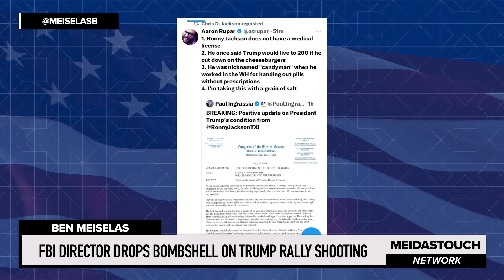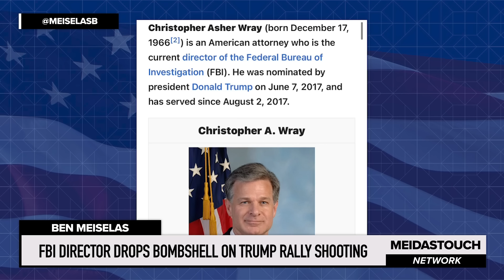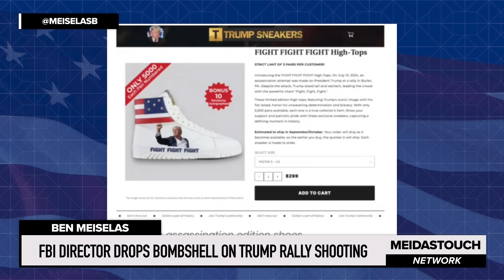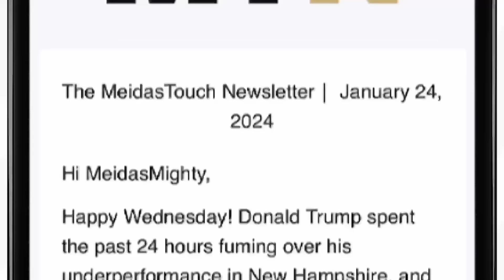FBI Director DROPS BOMBSHELL on Trump RALLY SHOOTING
MeidasTouch host Ben Meiselas reports on the testimony by FBI Director Christopher Wray on the incident in Butler, Pennsylvania at the Donald Trump rally.